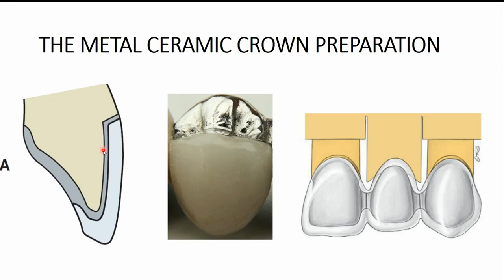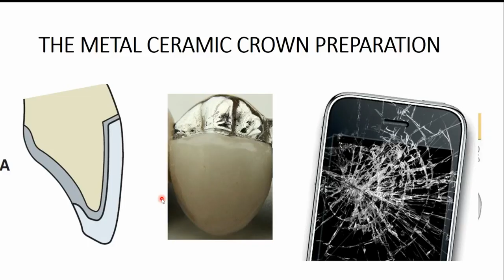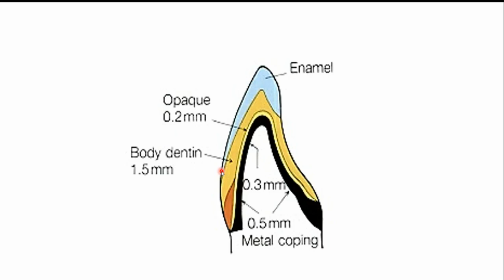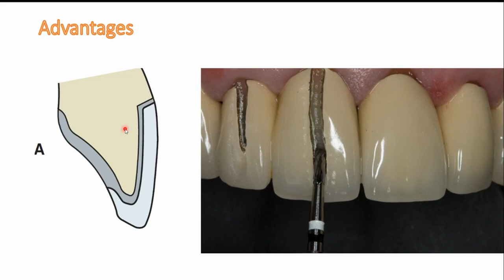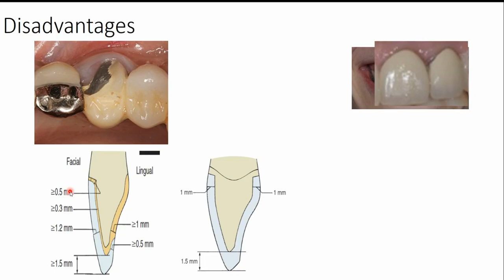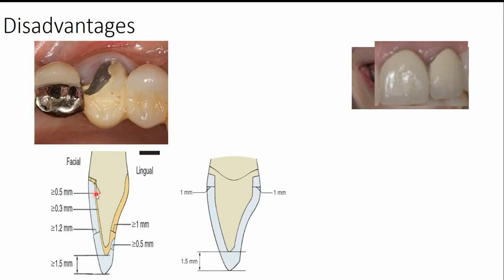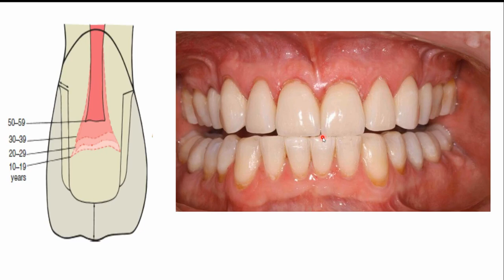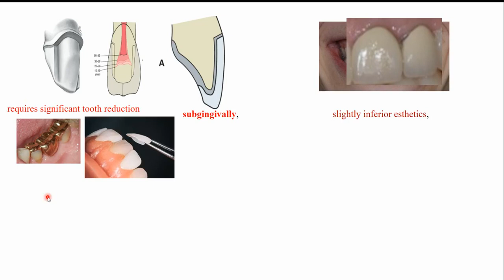metal ceramic crown preparation. part 1